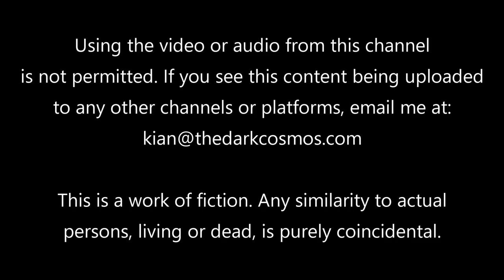Sci-Fi Horror Story: "There's Something In My Friend's Diving Suit" | Creepypasta 2022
A mysterious danger awaits a 3-person mercenary crew who embarks on a secret underwater mission.

Enjoying our work? Consider donating and we'll give you a special shoutout in our next creepypasta video!

The Dark Cosmos - your new favorite sci-fi channel for original sci-fi horror stories and sci fi creepypasta. We bring you otherworldly scary stories and horror stories. Get your dose of cosmic horror, space horror stories, and sci fi horror creepy pasta. If you're into reddit and enjoy reddit scary stories, you'll feel right at home.  This is science fiction that will leave you terrified and wanting for more creepypasta.
Like to see your sci-fi horror story/creepypasta come to life?

When sending a story/creepypasta, please note that:
✔️It should be a minimum of 1500 words
✔️Your story will be reviewed first before it gets narrated

WANT TO BE THE NEXT PROTAGONIST IN ONE OF OUR VIDEOS? You will receive a custom sci-fi horror story when you donate $75!